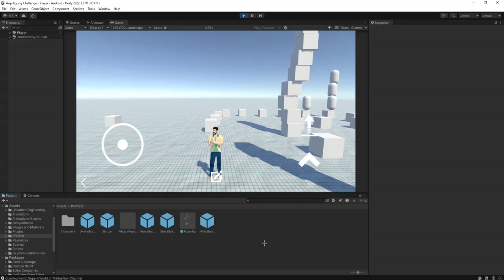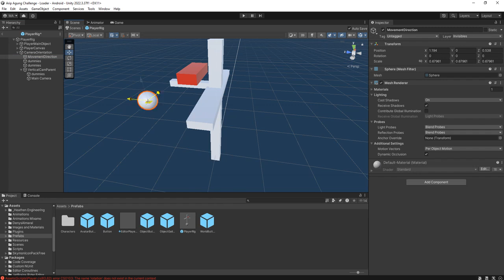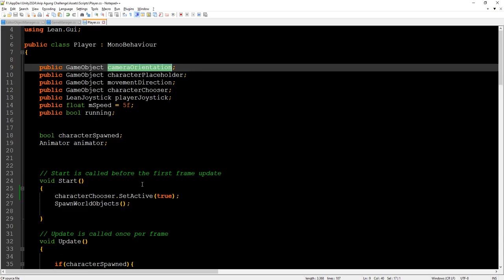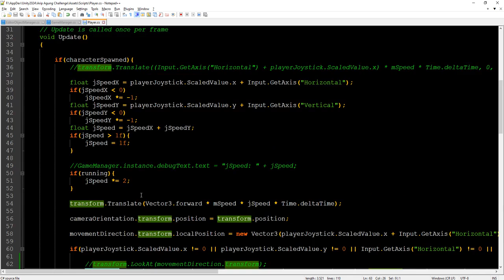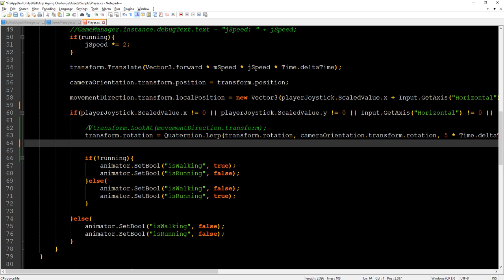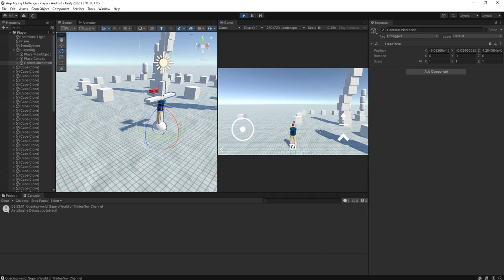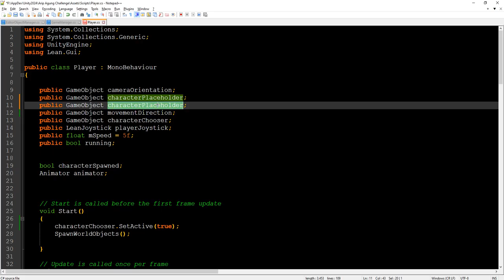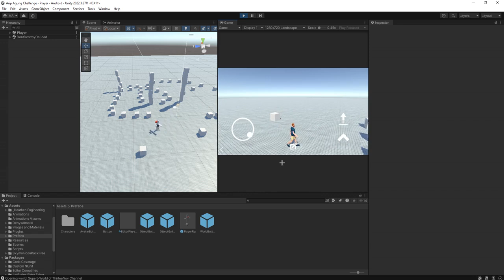Unity Lerp Tutorial - How I've made my character rotates smoothly when it changes direction